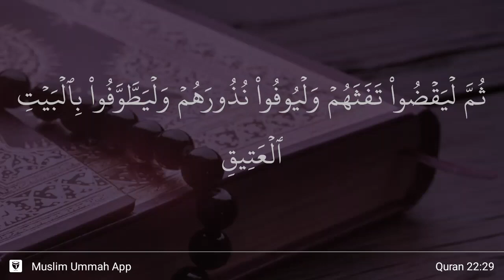Al-Hajj ayat 29